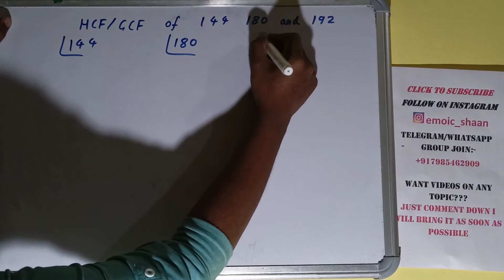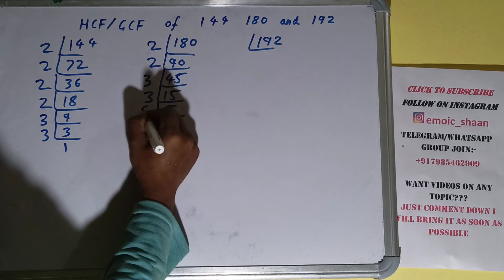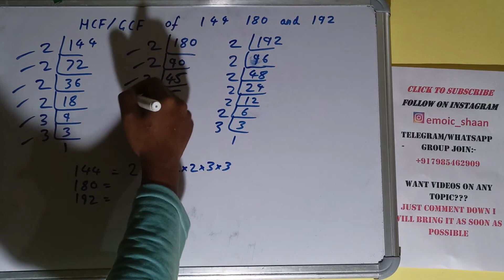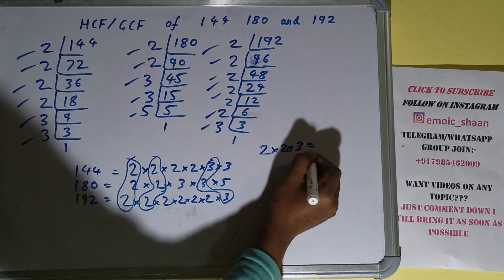HCF of 144 180 and 192|GCF of 144 180 and 192